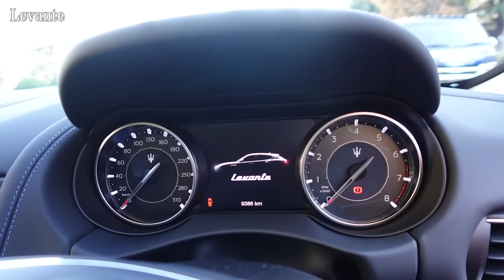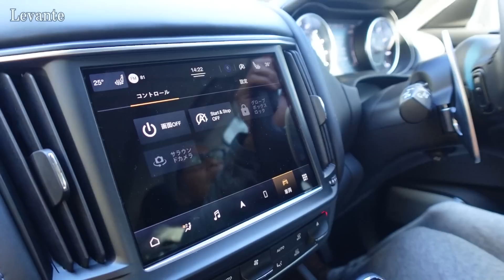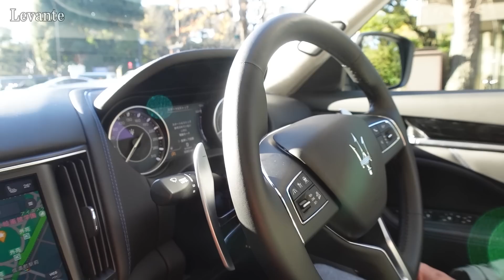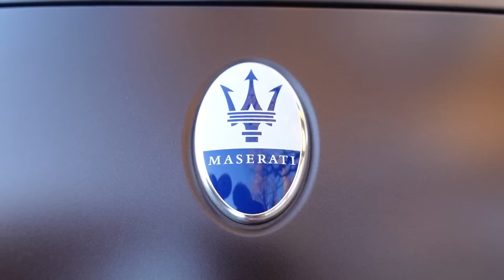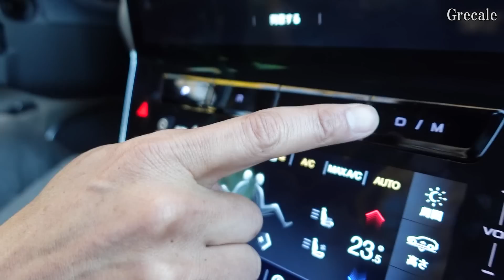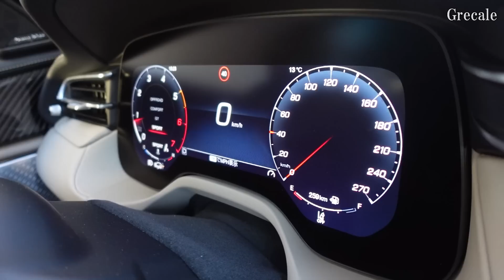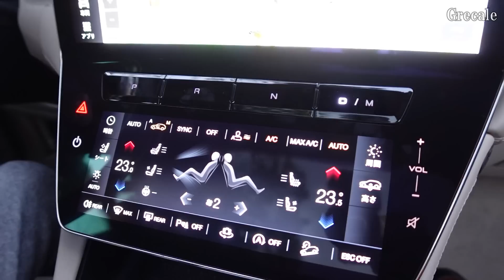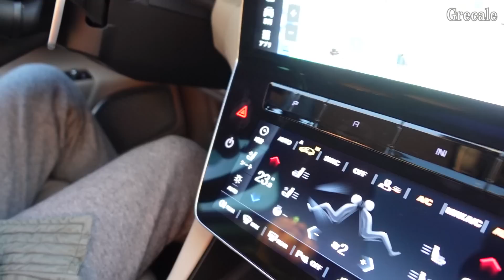マセラティの新世代SUVグレカーレは、これまでのレヴァンテとどう違う？